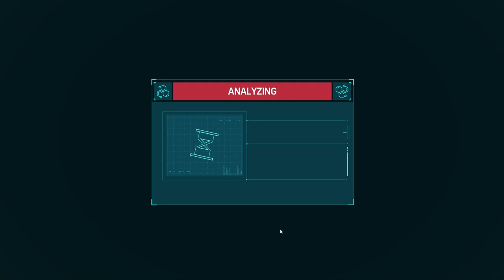Doc Ock and Peter are idiots | Spiderman (2018)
im really enjoying this